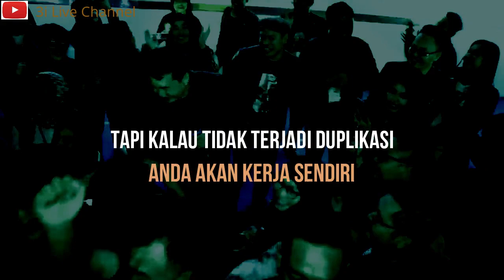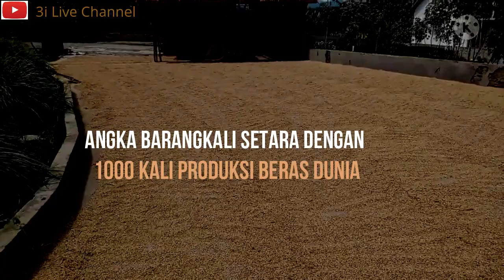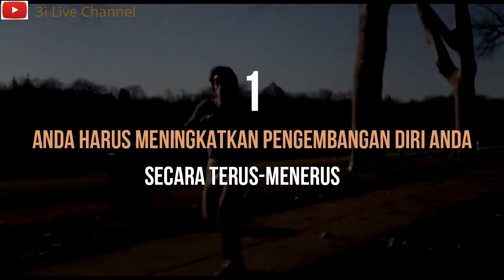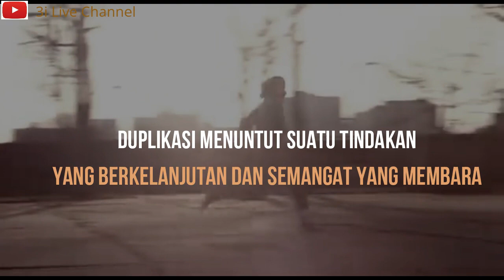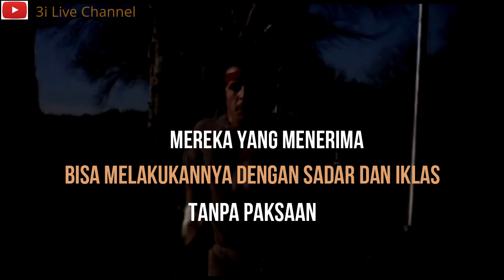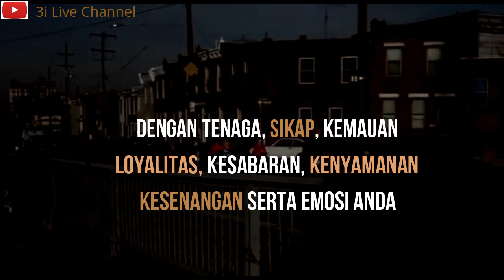Kekuatan Duplikasi di Bisnis Network Marketing || Inspirasi Sukses